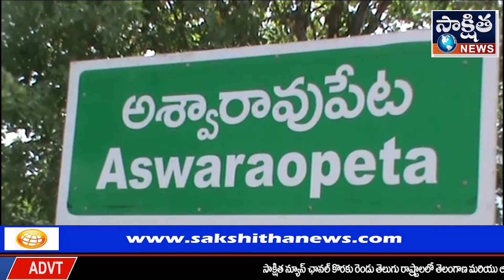లేడిలు కాదు కిలాడీలు | SAKSHITHA NEWS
లేడిలు కాదు కిలాడీలు..!

భద్రాద్రి కొత్తగూడెం జిల్లా అశ్వారావుపేట మండలంలో పట్టపగలు ముగ్గురు ఆడవాళ్లు పలు దొంగతనాలకు పాల్పడ్డారు. అశ్వారావుపేట మండలం బిల్లుడి గూడెం గ్రామానికి చెందిన జెట్టి మంగమ్మ అనే మహిళ అశ్వారావుపేట మండలం వినాయకపురం యూనియన్ బ్యాంక్ నందు 30వేలు డిపాజిట్ చేసుకుందామని వచ్చింది. ఆమె డబ్బులు లెక్కచేయడం చూసిన ముగ్గురు మహిళలు ఆమె క్యాషియర్ దగ్గరకు వెళ్లి క్యూలో నిలబడగానే చుట్టుముట్టి చేతులో ఉన్నా సంచిని కోసి డబ్బులు కొట్టేశారు.

అలానే అశ్వారావుపేట మండలం ఉట్లపల్లి గ్రామానికి గ్రామానికి మడకం కుమారి అనే మహిళ అశ్వారావుపేట పట్టణంలో ఓ ఫైనాన్స్ దుకాణంలో కుదవా పెట్టిన బంగారాన్ని విడిపించేందుకు వెళ్లగా ఆ షాప్ యజమని కొద్దీ సేపు సమయం పడుతుందని చెప్పడంతో దుకాణం బయట కూర్చున్న వారి వద్ద నుండి వారికి తెలియకుండానే ముగ్గురు ఆడవాళ్లు వాళ్ళను మాటల్లోకి దింపి వారి వద్ద ఉన్నా మరో 50 వేలు రూపాయలను కాజేశారు. అశ్వారావుపేట మండల వ్యాప్తంగా ఈ కిలాడి లేడీలు ఇంకా ఎన్నిచోట్ల దొంగతనాలకు పాల్పడ్డారో తెలియాల్సి ఉంది అని మండల వ్యాప్తంగా చర్చ కొనసాగుతుంది.